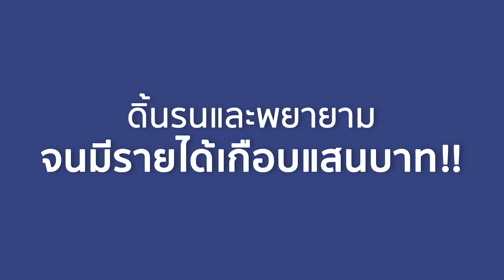คาเฟ่สายมู “โอมคาเฟ่” มูยังไงให้ได้เดือนเป็นล้าน!! | ซุปตาร์พารวย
มูยังได้ได้เดือนเป็นล้าน!! “โอมคาเฟ่” คาเฟ่สายมูสุดฮิตที่แวะแล้วยังไงก็ปัง‼️
📍 อาทิตย์ที่ 11 กันยายนนี้ ฟินแน่นอน ห้ามพลาด‼️